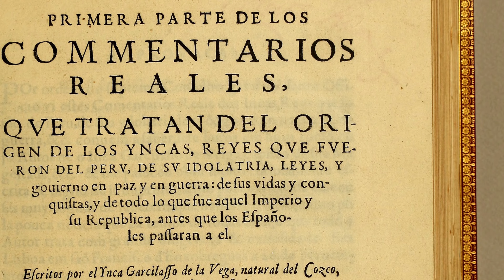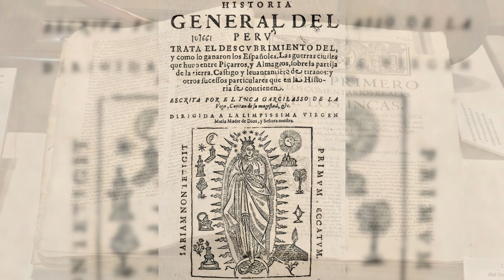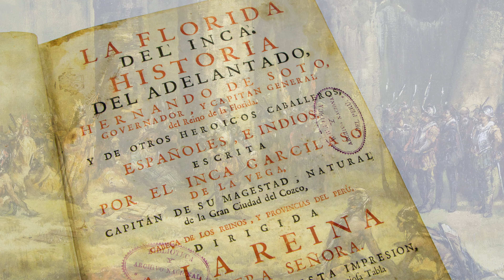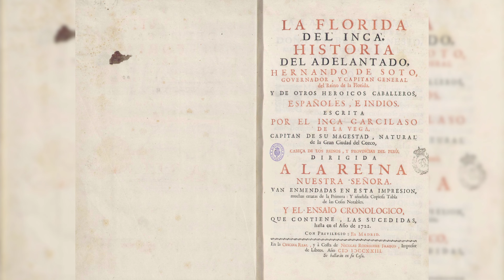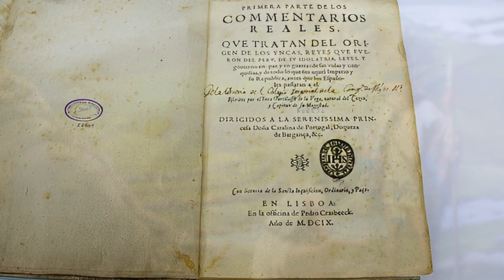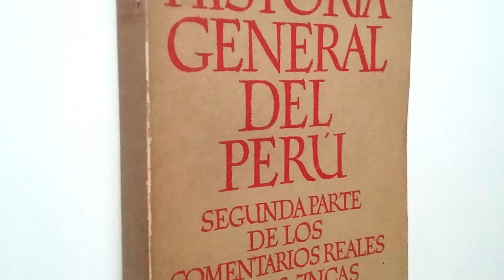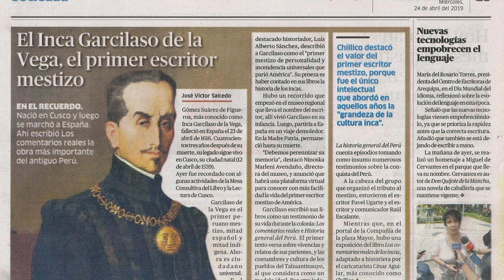Lolo Puma Ccarita - Inca Garcilaso de la Vega